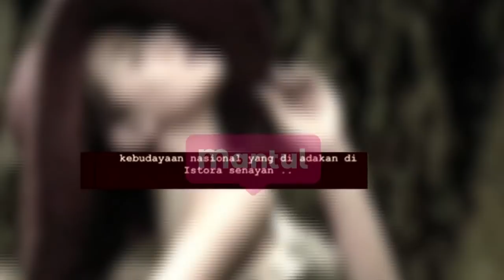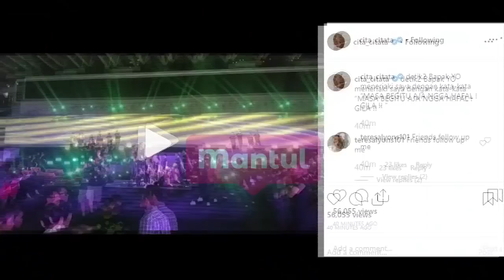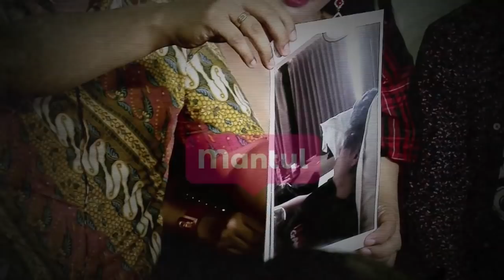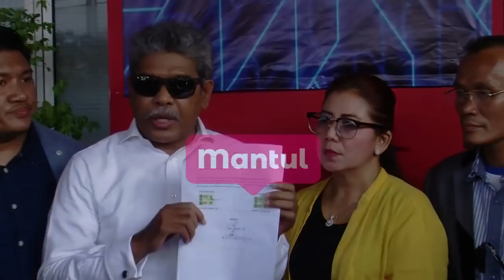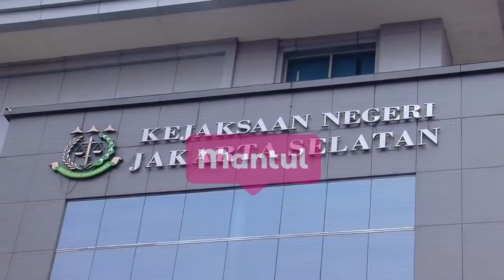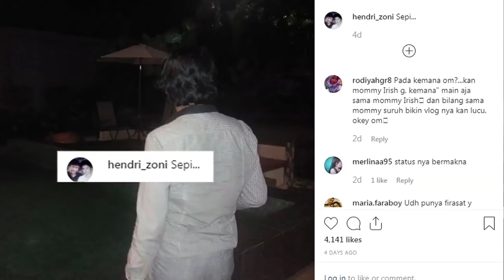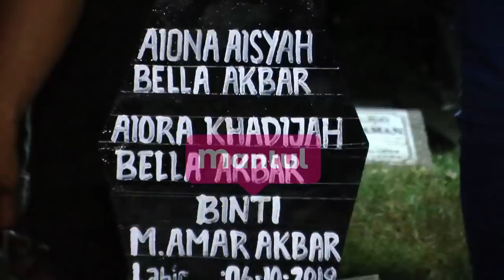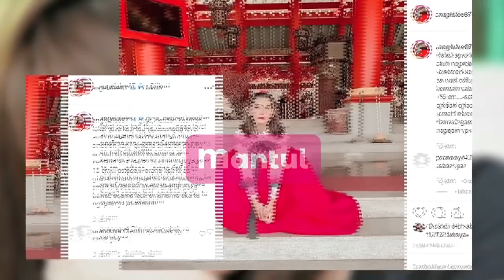Demi Tenar Bebby Fey Unggah Video Mesum, Rasa Pilu Ayah Ammar Zoni | Mantul Infotainment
Mantul Lovers, heboh konflik sama Atta Halilintar sekarang Bebby Fey bikin heboh lagi nih. Bebby Fey angkat bicara soal video syur dirinya dengan seorang lelaki yang viral dan membuat para netizen menghujat Bebby! Bebby upload video syur demi ketenaran aja nih? Gimana ya perasaan Ayah Ammar Zoni ketika kehilangan cucu kembarnya dan gagal menjadi kakek?

[1:32] – Klarifikasi Cita Citata Disemprot di Ata sPanggung
[6:08] – Bebby Fey Blak Blakkan Bicara Video Syur
[8:55] – Elvy Sukaesih da Dhawiyah Angkat Bicara Menantunya Tertangkap Narkoba 2 Kali
[13:54] – Bayar Uang Damai 150 juta, Kriss Hatta Akan Diadili Besok
[16:44] – Curhatan Ayah Ammar Zoni
[24:09] – Raffi Ahmad Lakukan Hal Tak Pantas Pada Angela Tee?